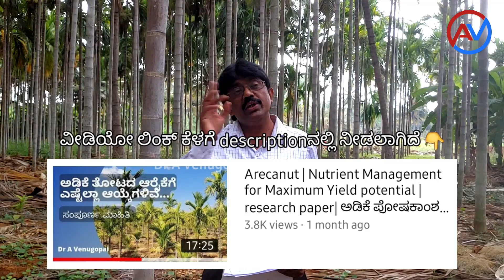ಹಣಬೆ ರೋಗದ ಲಕ್ಷಣಗಳು| Foot rot in areca |ನಿಯಂತ್ರಿಸುವುದು ಹೇಗೆ? |symptoms and control measures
location A V traders -agri clinic
https: A V traders -agri clinic

areca
arecanut plantation
arecanut cultivation
foot rot of areca
how to control foot rot of areca